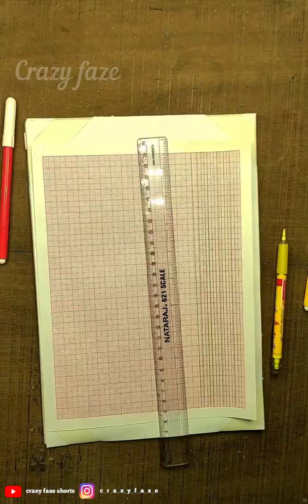Hridayam 2022 |Vineeth Sreenivasan |Pranav | Kalyani |Darshana| Worlds Second graph art 🤣 Timelapse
1 - graph
4 - colours
5 - days
8:25 hours

speed- 100x